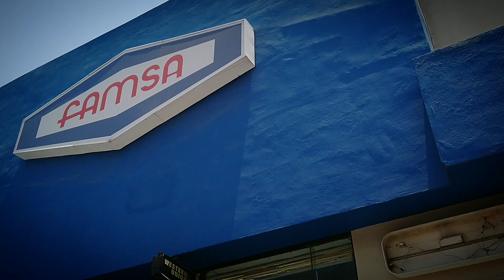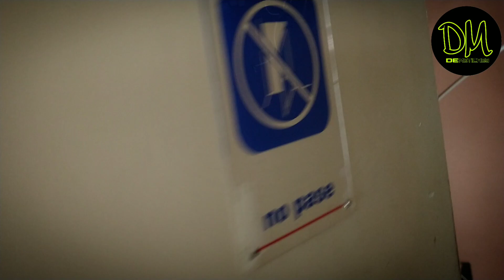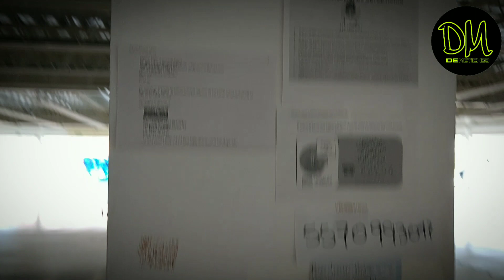CON LA LUZ APAGADA -. "FAMSA ABANDONADA" explorando la tienda completa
BANDA!
DE METICHES en una famsa abandonada explorando la tienda completa mira lo que encontramos y lo que se escucha

SIGUEME:
FB: meme prado comedia